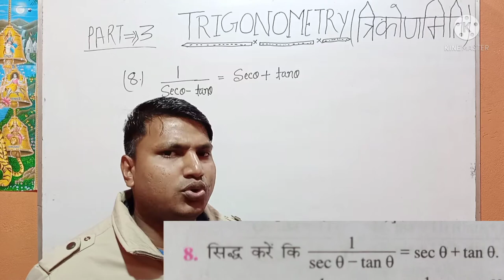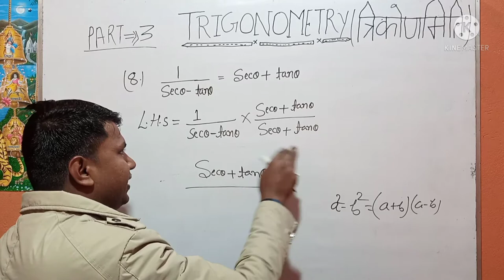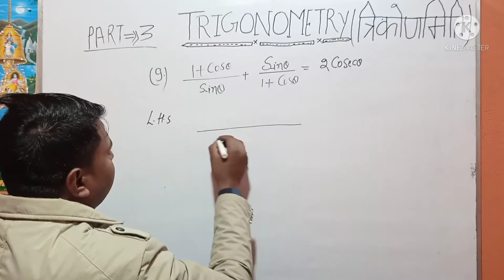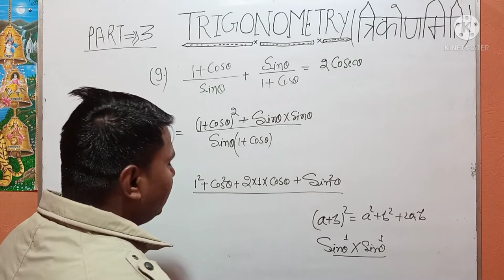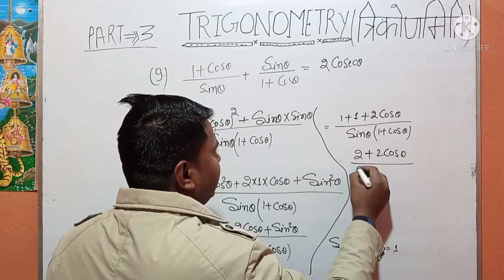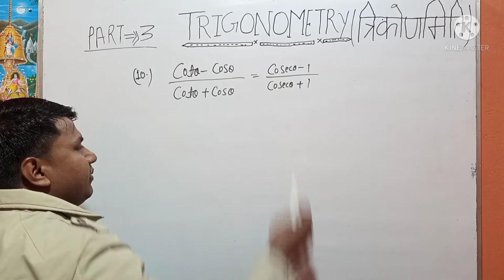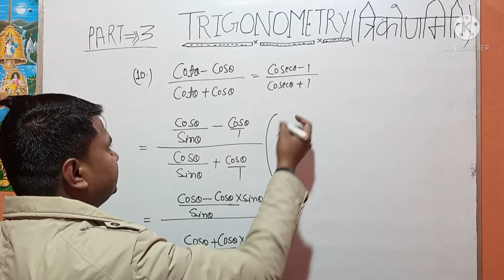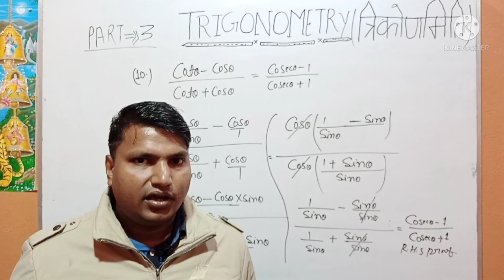TRIGONOMETRY(त्रिकोणमिति) बिहार बोर्ड और यूपी बोर्ड में पुछे जाने वाले प्रश्न 2022 || Q-8, 9, 10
इस वीडियो में त्रिकोणमिति पाठ से, बिहार बोर्ड एंव यूपी बोर्ड से पुछे गए प्रश्न के बारे में बतलाया गया हैं |
इस वीडियो में हिंदी भाषा का प्रयोग किया गया हैं | हर बार यह प्रश्न पुछे जाते हैं | इस वीडियो में बिल्कुल आसान भाषा में समझया गया हैं |